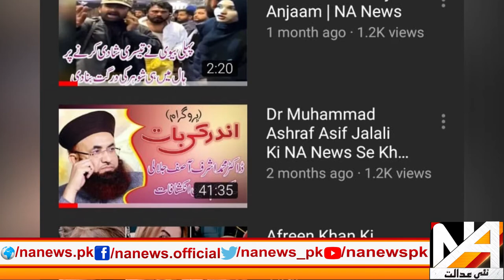F-16 Jet Crashed In Shakar Pariyan Islamabad | Pakistan Air Force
So Much